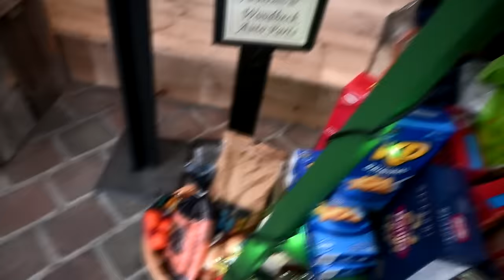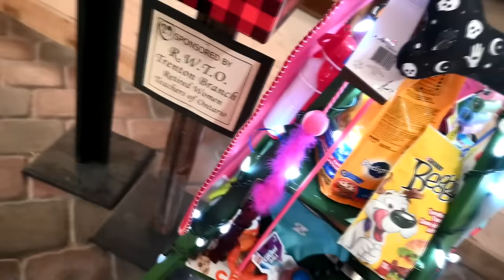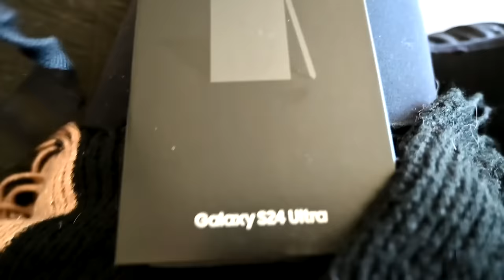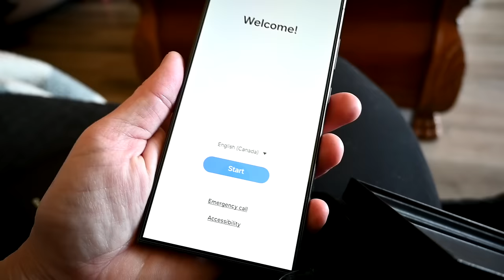HUGE Birthday SURPRISE and Sophie's Award NIght!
DaybyDayVlogs
110 North Front Street - A3,
Suite #213
Belleville, Ontario, K8P 0A6
Canada